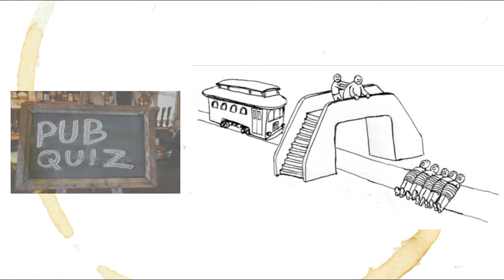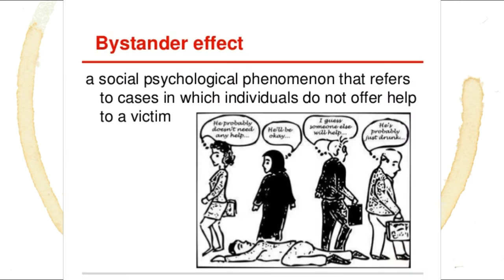The Science of Beer Goggles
Beer By The Numbers Ep 12: The Science of Beer Goggles. Ever wonder why beer has you seeing things? Are there any positive effects of beer goggles? Grab a couple beers and get ready to find out!